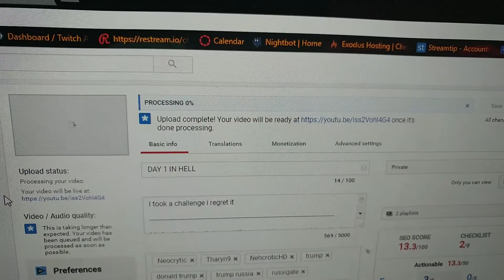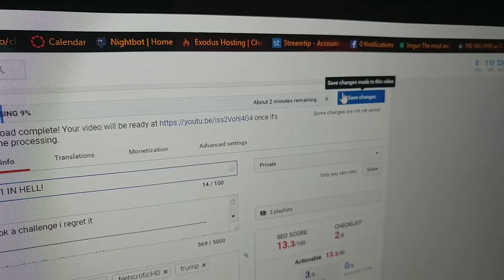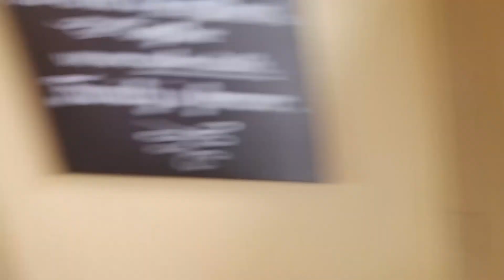NEVER AGAIN WILL I DO THIS CHALLENGE (Day 2 And 3)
On The New Channel I Take You Through  A Day in The Life